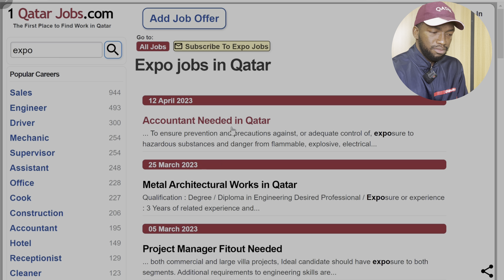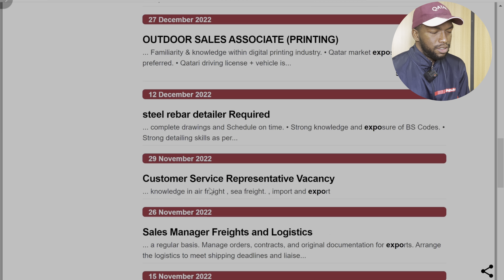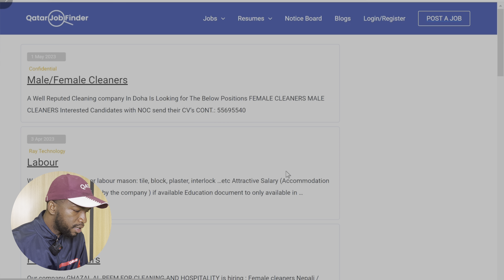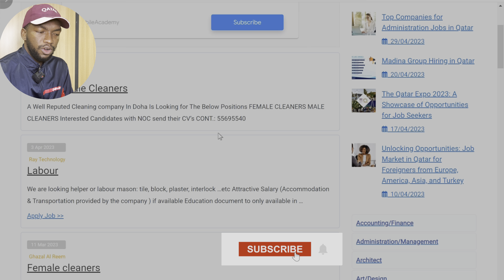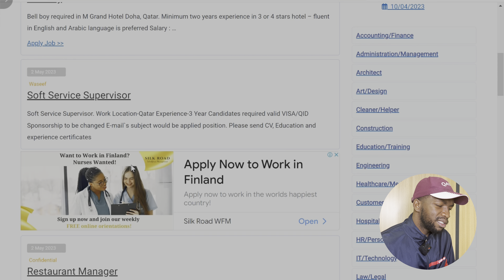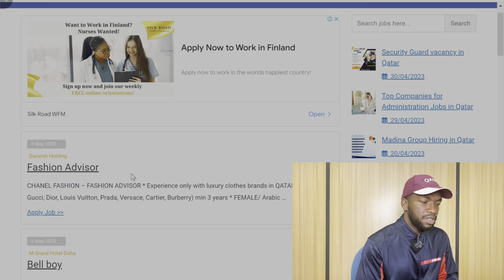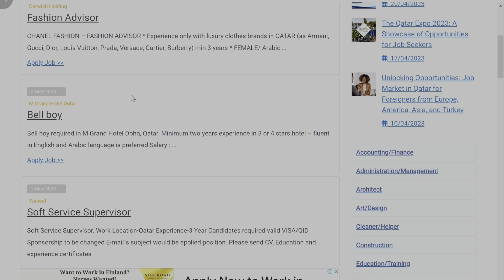Qatar job update | Expo 2023 websites recruiting locally and overseas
In this video, we'll share the latest job updates including Qatar Expo 2023 websites recruiting in locally and overseas.

   Vistas Global
Location: Gate Mall, Tower 3, 9th
Contracting companies: Banks, Vodafone, asghal, learning centers
Jobs such as call center, customer service, Sales service, data entry, and administrator.

BPO+
Salwa Road, opposite the QNB branch and next to Hardee's Restaurant
Jobs such as call center, customer service, sales service, data entry, and administration.